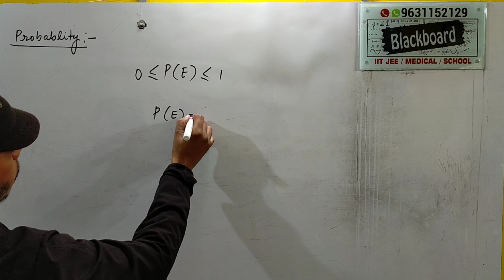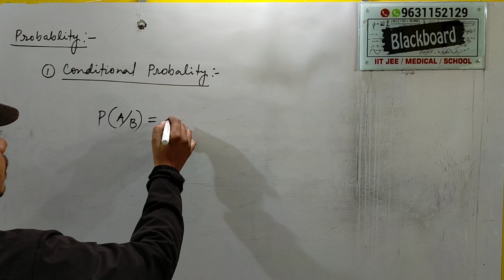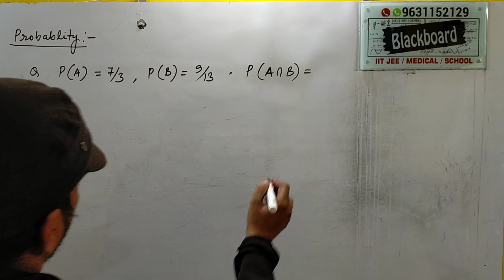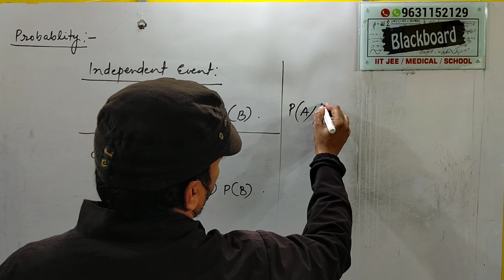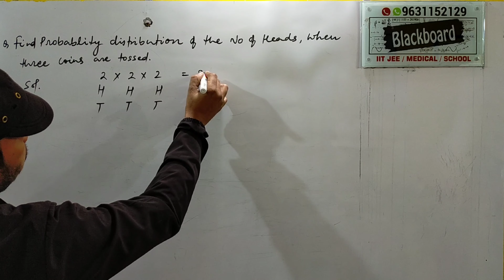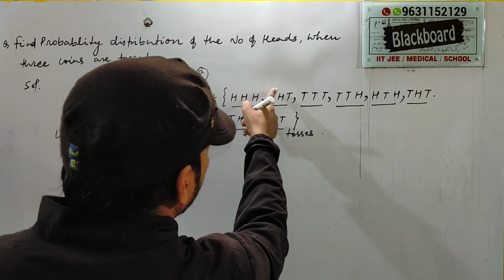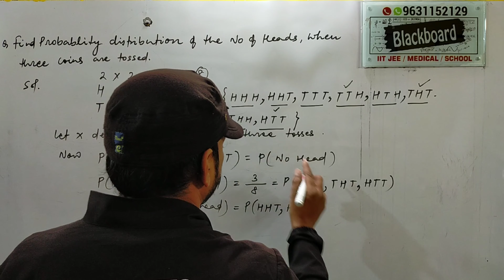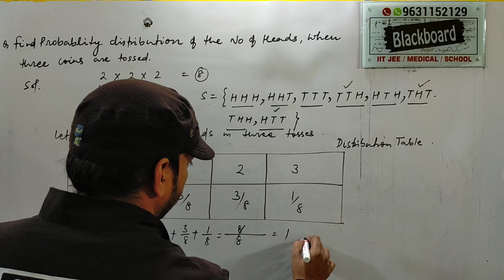PROBABILITY - 1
You may ask your doubts. through Wats app number.

If you have any doubt you can send it on given wats app number : 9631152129 / 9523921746

BLACKBOARD INSTITUTE